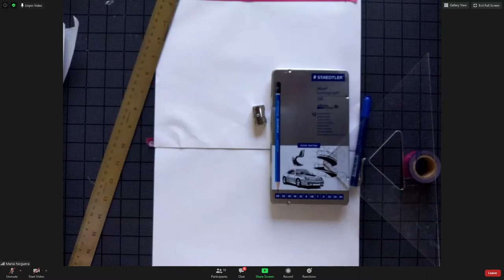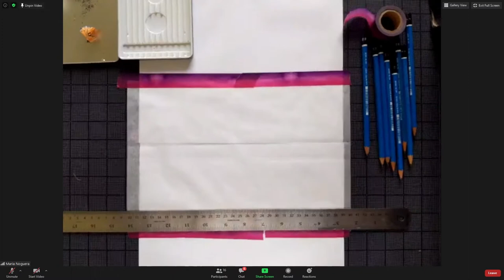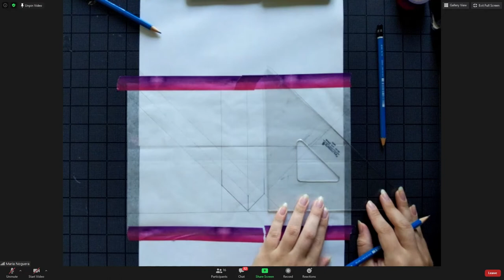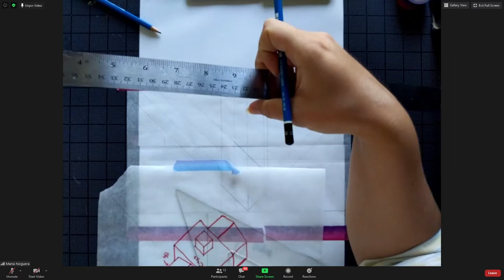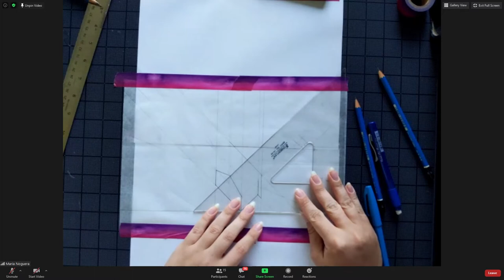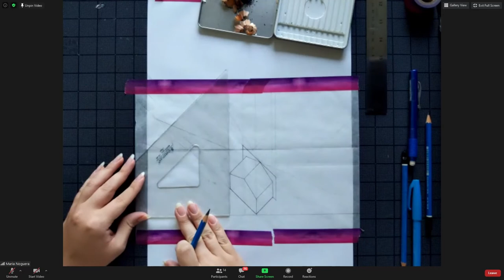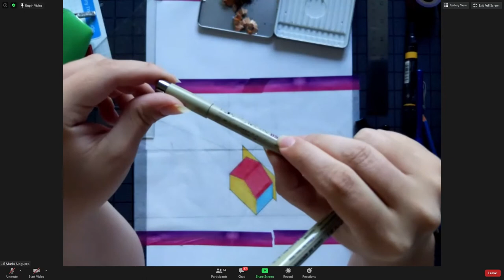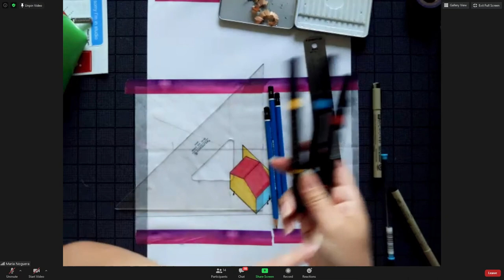Hand Drafting Tutorial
Here is Part One of our Drafting Basics tutorial series: Hand Drafting! Our tutorial host here is APX President Maria Noguera :) She goes over how to manually draw an axon, complete with construction lines and colors.
Part Two: AutoCAD will be live on Zoom at 6:30 on September 15, and posted on our channel soon after!